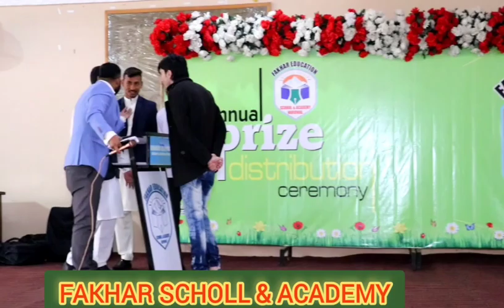2013 mein annual function fakhar school and academy jismein bacchon ki bahut acchi performance